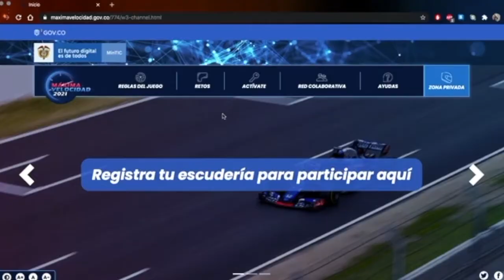Revisa el primer Tip Técnico de Máxima Velocidad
Las entidades públicas del país avanzan en su transformación digital con Máxima Velocidad. CIO y líderes TI, despejen dudas con este video.